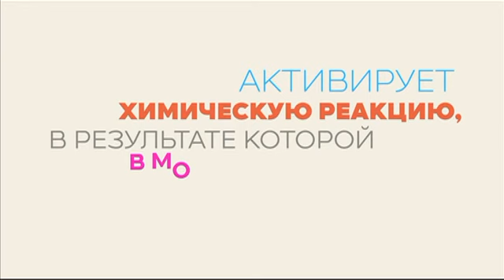Свежий воздух. Родители с детьми на даче. Свиные ребрышки в соевом соусе | Телеканал "Мама"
Лето, учебный год позади. Родители с детьми на даче. Рецепт:  свиные ребрышки в соевом соусе.

Программа «Беседы на свежем воздухе» призвана помочь тем, кто ищет ответы, как дальше действовать, чтобы справиться с трудностями. Знакомая и любимая многими зрителями звездная пара ведущих — Ольга Шелест и Антон Комолов в формате дружеской беседы общаются с гостями — звездными семьями и экспертами, которые готовы поделиться своим опытом со зрителями и дать советы, что делать дальше, чтобы сохранить семью и быть счастливым в браке.